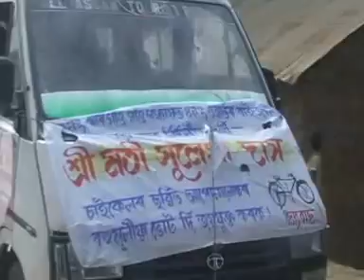"panchayat poll 2013" panchayat poll 2013 special bulletin